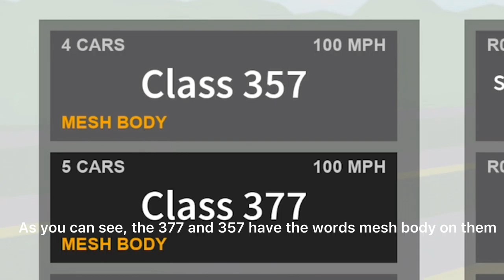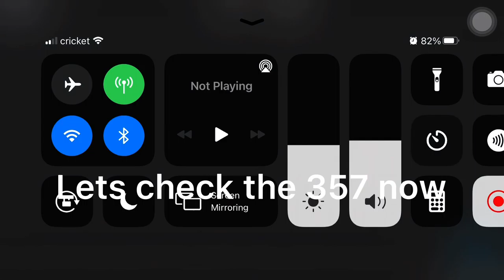SC - LBTS (timelapse)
Today I will be doing a timelapse video to Llyn-by-the-Sea